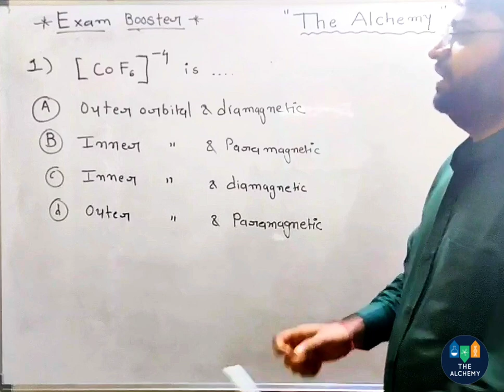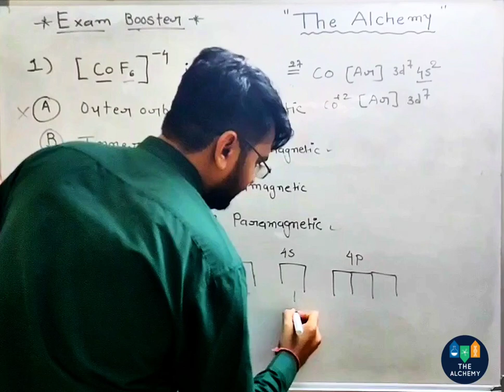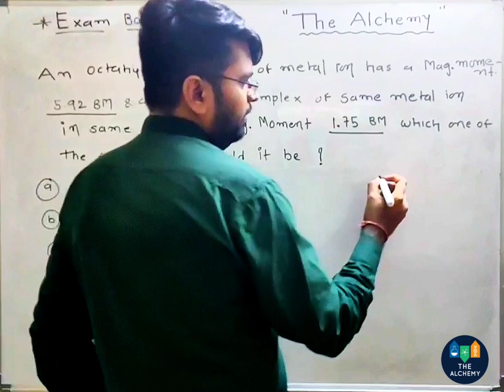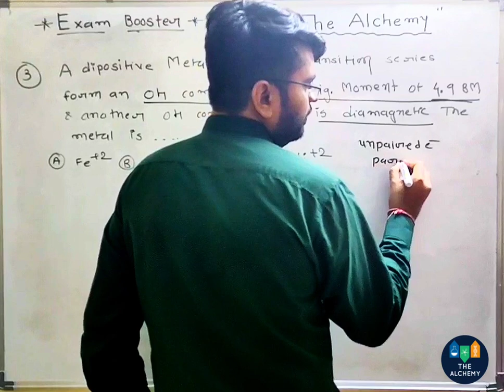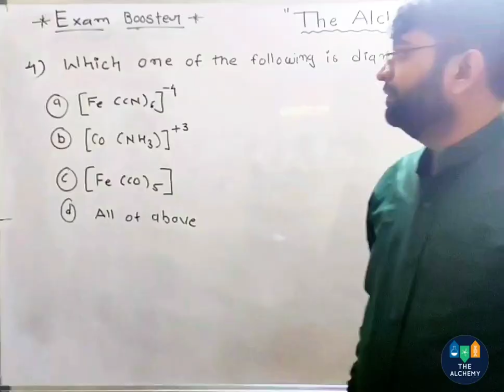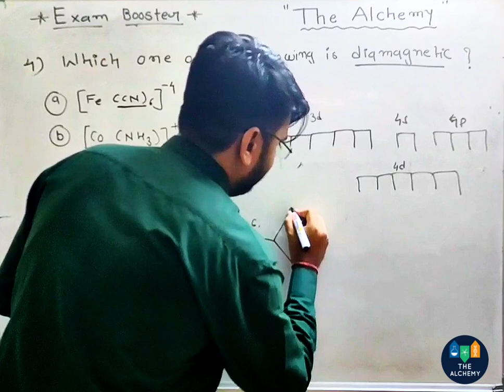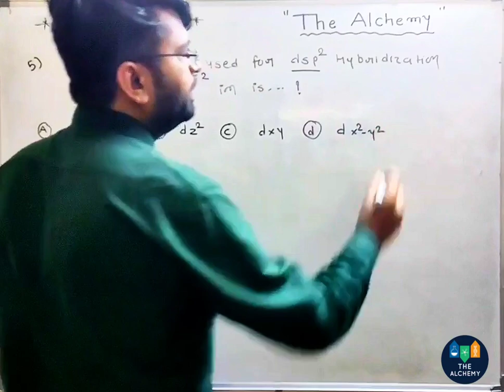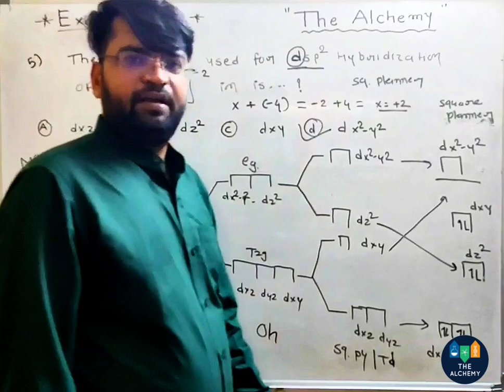EXAM BOOSTER #1 | INORGANIC CHEMISTRY | CO-ORDINATION CHEMISTRY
In this video we are going to discuss about most important questions of co-ordination chemistry. Questions are selected from the most important reference books such as :
1) Housecraft
2) Miessler & Tarr
3) R. Gopalan & Ramalingam
4) Asim K Das etc,.

These questions are very important for upcoming CSIR_NET2020 , IIT_JAM & GATE exams.

Explanation given by Ketan Amlani Sir.

(Copy and paste the link in telegram search bar)

ASIM K DAS - INORGANIC CHEMISTRY V-7 | READ COMPLETE BOOK FREE OF COST | LINK IS IN THE DESCRIPTION